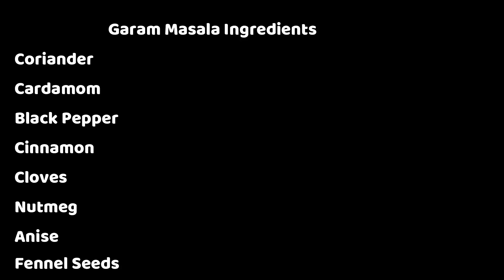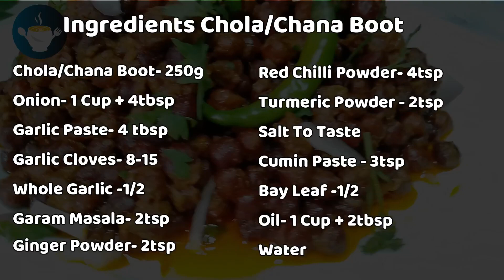Chola Vuna But Recipe | Ramadan Special Iftar Recipe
Ingredients

Chola/Chana Boot- 250g
Onion- 1 Cup + 4tbsp
Whole Garlic -1/2
Cumin Paste - 3tsp
Bay Leaf -1/2
Oil- 1 Cup + 2tbsp
Water

Garam Masala Ingredients

Coriander
Cardamom
Black Pepper
Cinnamon
Cloves
Nutmeg
Anise
Fennel Seeds